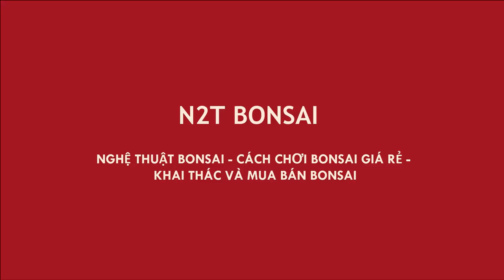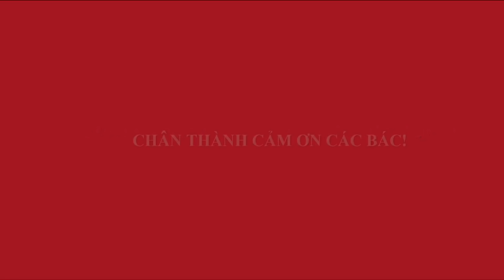CÂY HOA MUA VỢ ÔNG LẬP QUÁT 3 TRIỆU - EM CHẠY MẤT DÉP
Hoa mua bonsai
Mai chiếu thủy bonsai
Bonsai market